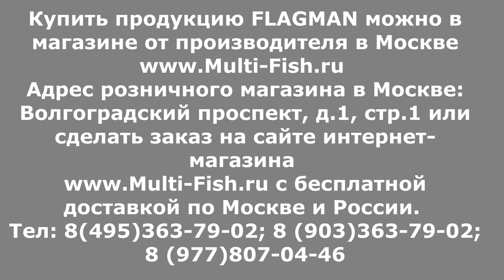БЮДЖЕТНЫЕ БОЛОНСКИЕ УДИЛИЩА. Удилище болонское Flagman CAST MASTER Bolo. Обзор болонских удилищ.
Обзор серии болонских удилищ с кольцами Flagman CAST MASTER Bolo от эксперта и разработчика удилищ Максима Балаева.
Максим рассказывает о строе удилищ, показывает как прогибаются удочки под нагрузкой. Рассказывает из какого материала выполнены удилища. Показывает и рассказывает о кольцах и катушкодержателе удилища болонского ФЛАГМАН КАСТМАСТЕР.
Купить бюджетное болонское удилище в Москве с доставкой по России можно в официальном магазине FLAGMAN по ссылке

Самые выгодные условия для покупателей магазина Мульти-фиш.

Наши преимущества:
2. САМЫЕ НИЗКИЕ цены со склада производителя, по Программе лояльности магазина Мульти-Фиш!
3. БЕСПЛАТНАЯ доставка по Москве и России в рамках Программы лояльности!
4. БЕССРОЧНАЯ гарантия на заводской брак на ВСЕ УДИЛИЩА!
5. Свой фирменный СЕРВИС-ЦЕНТР работающий более 20 лет! с ПОЖИЗНЕННОЙ гарантией на место ремонта!